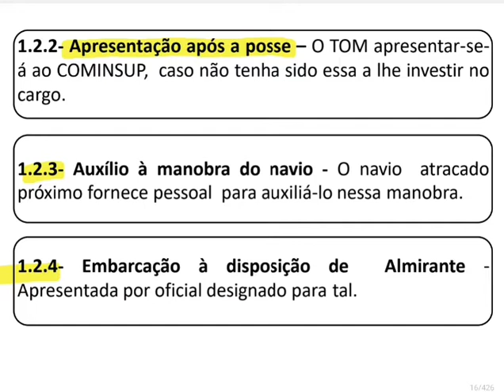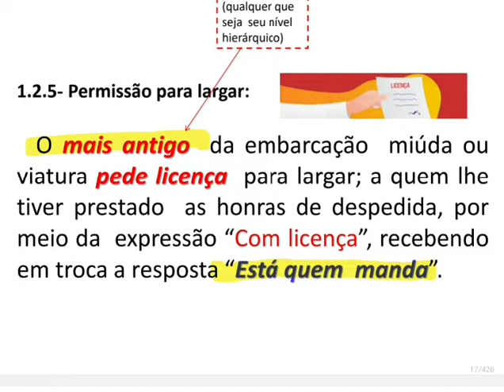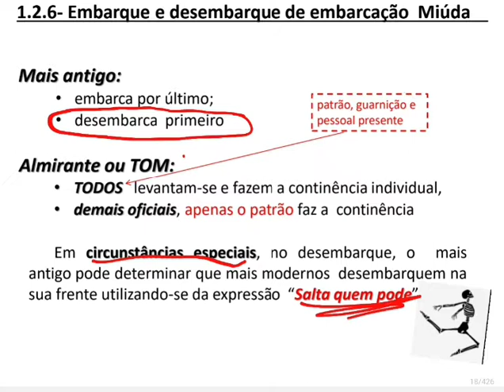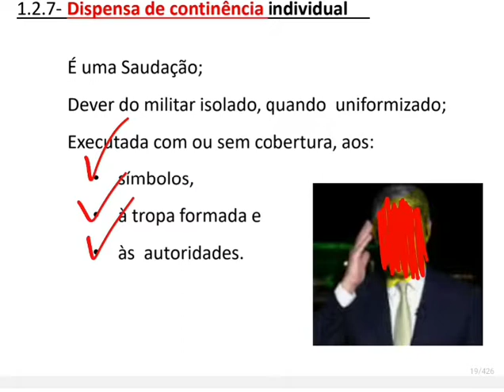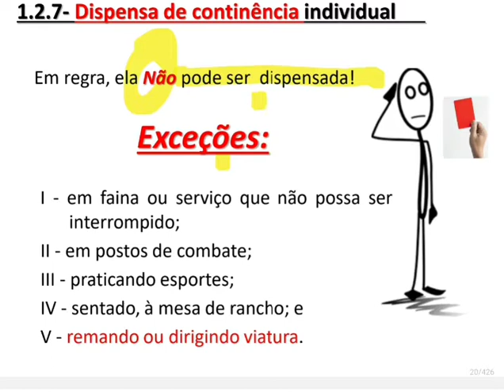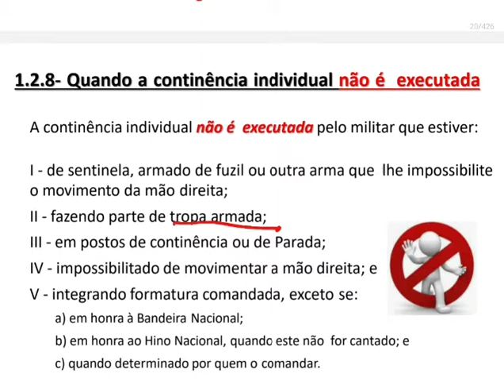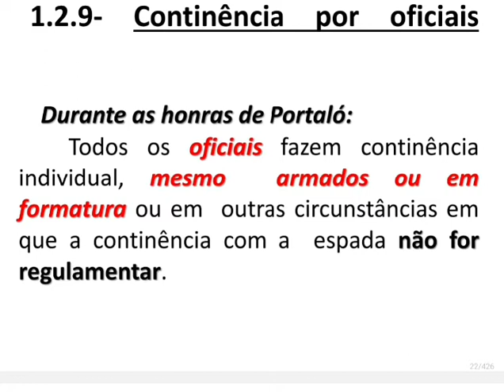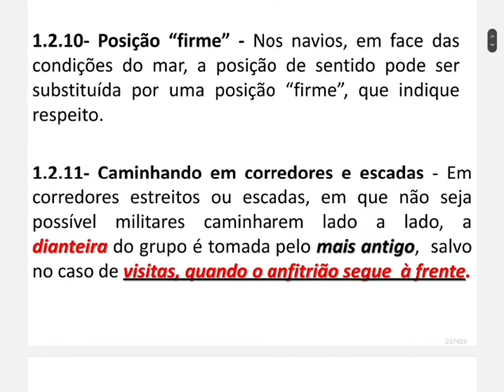(QOAM) Cerimonial Revisão 02 -2022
Revisão do Capítulo 2